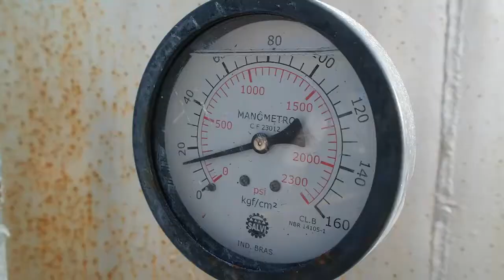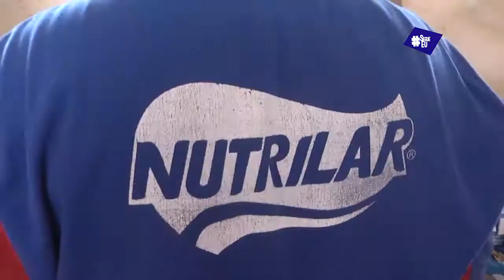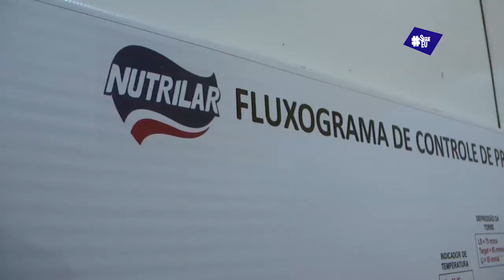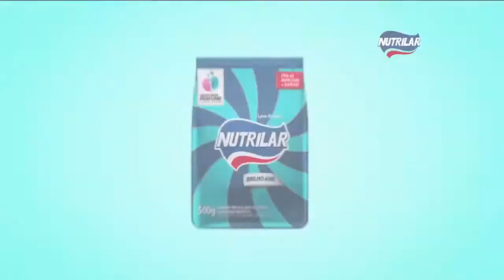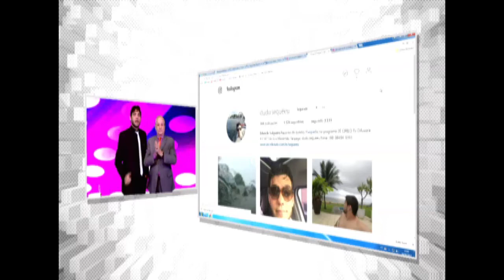SegueEu FÁBRICA NUTRILAR SABÃO EM PÓ e VELAS NAZARÉ [PARTE 2]